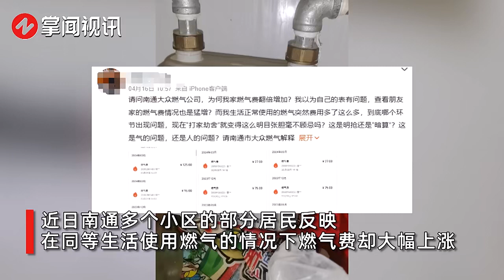南通居民反映燃气费翻倍，燃气公司：计量无误，部分用户追加抄表